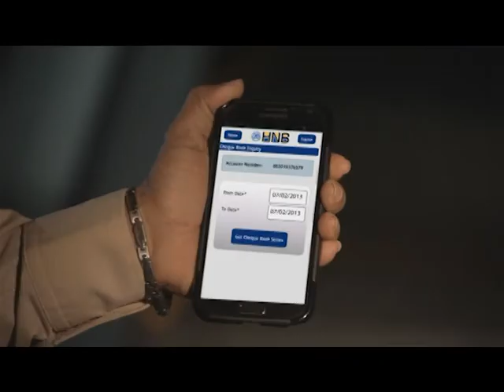HNB Mobile Banking TVC 01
HNB Mobile Banking TV Commercial
Director - Mithra Weerakone
Camera - Gayan Karunarathne
Editor - Tharindu Lakshan
VFX & Motion Graphics - Chamara Kodithuwakku